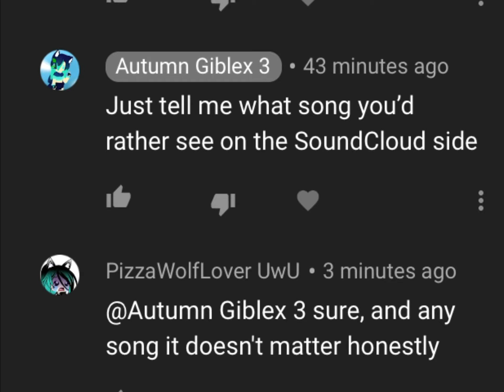Question for PizzaWolfLover UwU